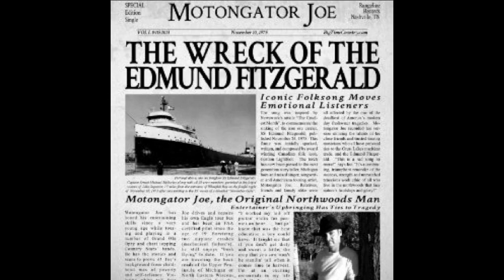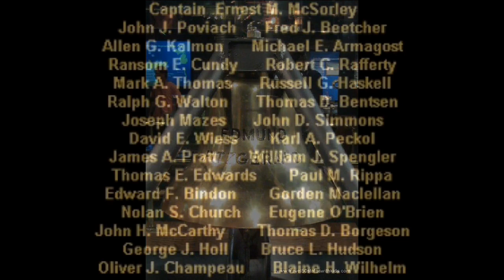The Wreck of the Edmund Fitzgerald - Gordon Lightfoot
Shortly after 7pm on the 10th of November, 1975, the mighty freighter S.S. Edmund Fitzgerald,with Captain Ernest M. McSorley in command and laden with taconite pellets, having left the ports of Duluth/Superior, was caught up in the terrible storms of November on Lake Superior with near hurricane-force winds and waves up to 35 feet (11 m) high, went down near Whitefish Bay, with it's full crew of 29 going down with her.  I was 14 then, living in the northern Minnesota town of Ely, and heard the news at breakfast before school the next morning. A year later Gordon Lightfoot released the iconic folk song, The Wreck of the Edmund Fitzgerald, memorializing the tragedy. This video is my homage to the 29 men who lost their lives in the wreck and the mighty, six-time record-breaking ship itself.

All rights to the beautiful artwork and photos I used belongs to he individual artists and photographers as well as various media outlets involved, and a big thank you to Gordon Lightfoot for the use of his song.

And another thank you to my friend, ex-merchant Navy man Kenny Short, without who's inspiration I may not have made this video.  I hope you enjoy, and remember the 'Good ship and true, with it's well-seasoned crew' who were lost when the Gales of November came early.

The Wreck of the Edmund Fitzgerald written and performed by Gordon Lightfoot off his album 'Summertime Dream'.

Hope ya'll enjoy, and if you do, please...